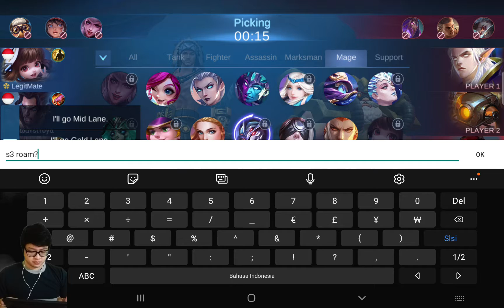Mobile Legends : Bang Bang - Mati Konyol Gara" Minion WKWKWK - Valir Indonesia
Valir Gameplay
Jika kalian suka atau tidak suka, tinggalkan 👍/👎 divideo tersebut supaya saya bisa tau akann hal itu 😁
Atau comment untuk menanyakan sesuatu ataupun merequest memainkan hero yang perlu kalian lihat 🔥
Terima Kasih ❤